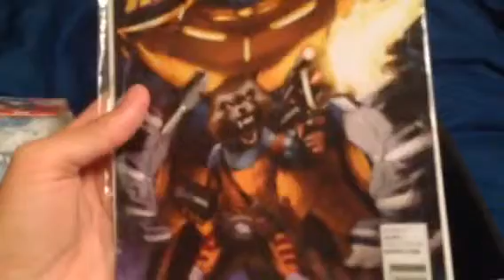August mystery loot rate with t-shirt part 2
Transformers delorian shirt
Rocket raccoon comic
Game of thrones flash drive
Avengers age of ultron decal
Superfight card game
Hex bug. Why?
Agents of shield badge with lanyard
Pixels sunglasses
Inflatable crown?